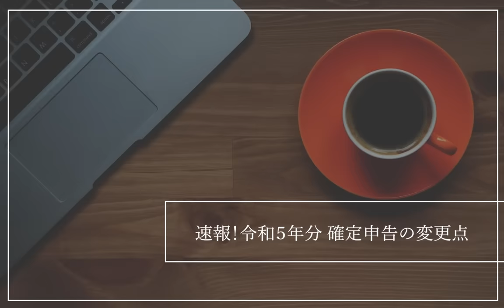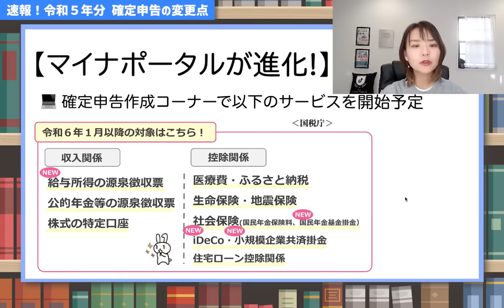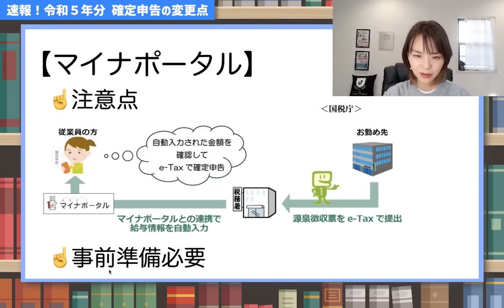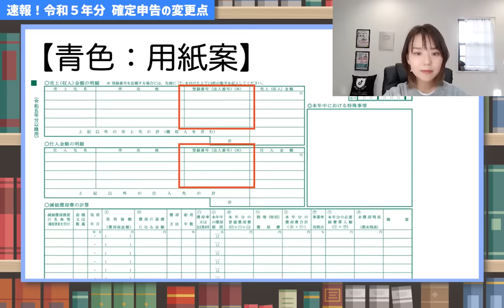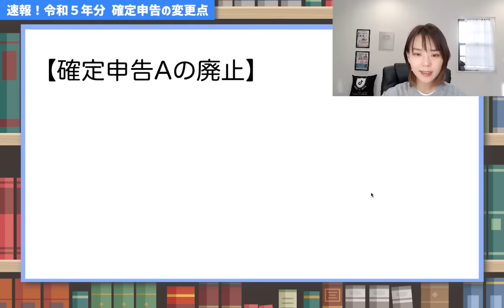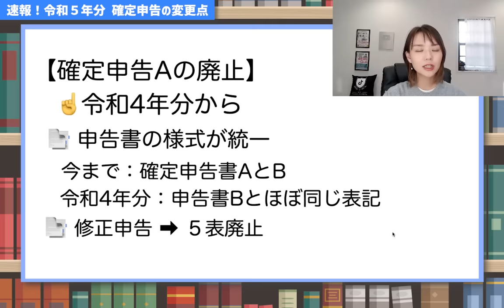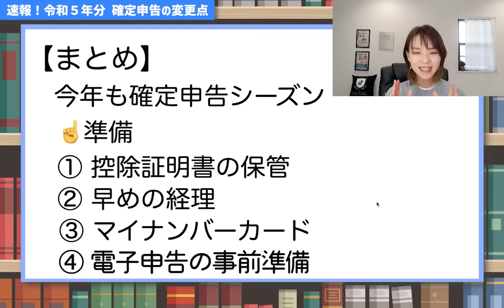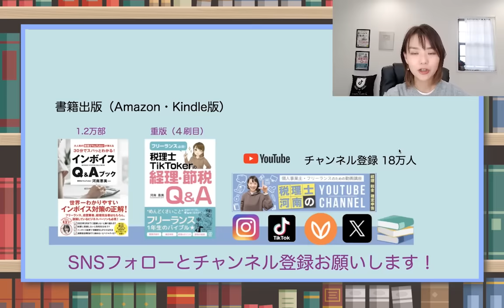【速報】今年の確定申告用紙はどう変わる？確定申告（案）を紹介！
【速報】令和5年度 確定申告用紙の最新情報！変更点を完全解説！
今年の申告では何が変わるのか、実際の確定申告用紙（案）で詳しく解説☝️
①電子申告がさらに進化！
②令和5年度の確定申告用紙の新しい変更点
最新の変更内容を把握し、スムーズな申告を目指しましょう！
🚩令和5年分の申告用紙（案）
（Facebookの非公開グループ完全会員制✨）
SNS・事務所HPなど
SNSはこちらから👇
🎙Voicy毎朝8時更新中
🔹X(旧Twitter)
自営業やフリーランスで独立すると「経理」や「税金」について不安を解消するために学ぶ必要があります。         税理士河南